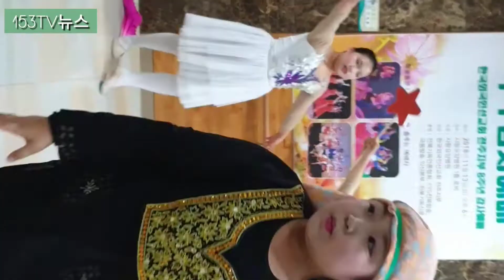기쁨의아이들 워십과 춤, 댄스-어린이전도협회전주지회